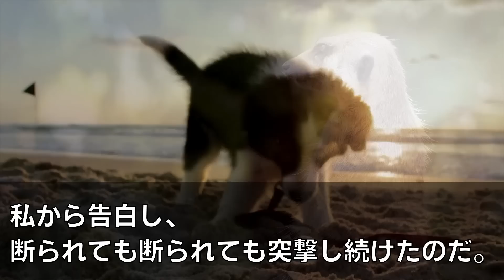【スカッと】旅行中に彼女狩りに遭遇した格闘技経験者の俺。DQN「隣の女可愛いじゃん！置いて行けよw」DQNが彼女に手を出した瞬間→俺「覚悟できてるんだろうな」DQN「え？」【感動】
◯使用音源◯
LAMP BGM